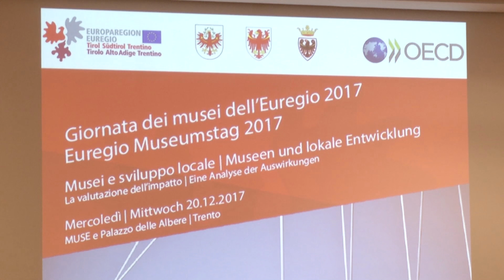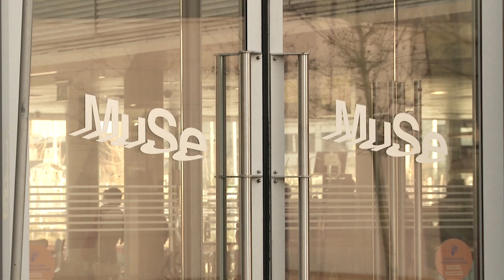Giornata dei musei dell’Euregio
Tavola rotonda per evidenziare che nel patrimonio culturale delle 3 realtà dell’Euroregione, i musei sono importanti protagonisti per la crescita e lo sviluppo.